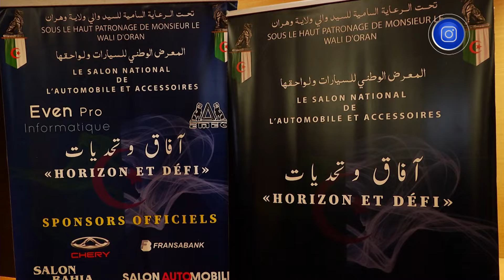إنطلاق الطبيعة الأولى لمعرض السيارات ولواحقها في الخامس فيفري الداخل